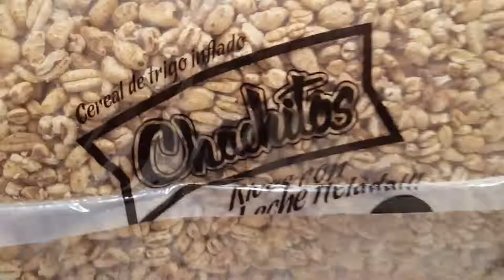Colegio Bilingüe Palabra Viva visita a la fábrica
Nuestros pequeños grandes empresarios del mañana, visitaron la fábrica donde se procesa el trigo y de pasada unos momentos de diversión!